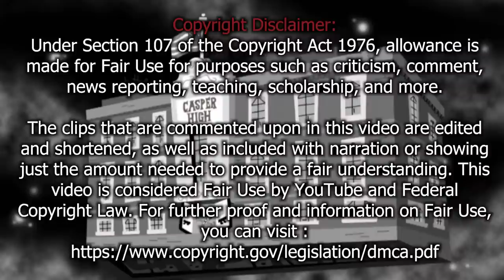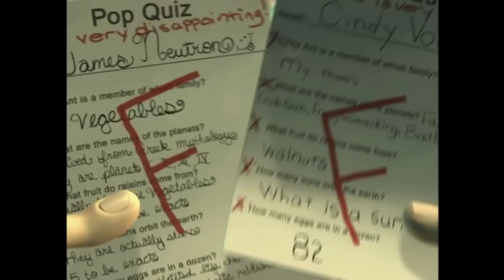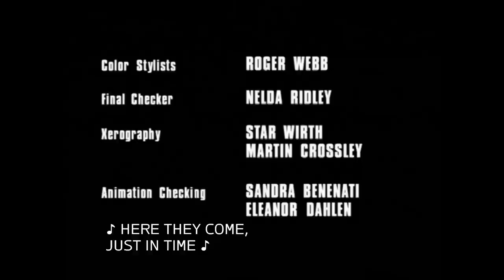Freaky Friday Body Swap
There's so many different cartoons out there, with many different aspects, story structures, and characters. However, a lot of these shows that tend to have nothing in common, tend to have at least one thing in common when it comes to episode plots, due to the concept of tropes. In the context we're looking at it, tropes are commonly used plots and storylines where you can essentially copy and paste any characters and plug the story plot into any show and make it make sense somehow. It's an interesting topic that I've recently started to dive into. That's why today on our nostalgic walk down memory lane, we're going to check out some episodes that involve a common trope known as the Freaky Friday Flip.